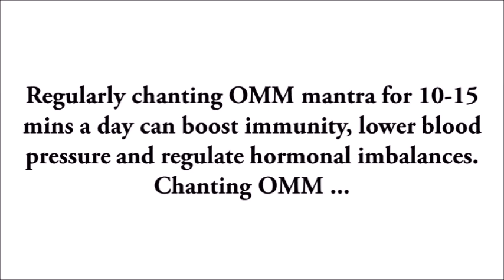Omm chanting for Super peaceful mind